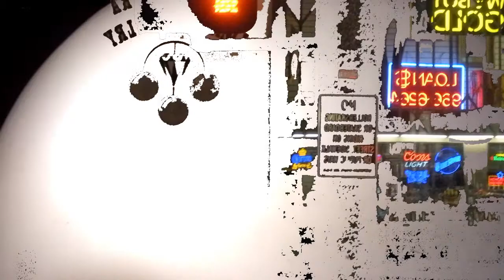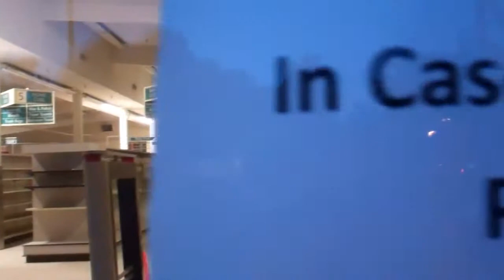A NIGHT OF FORGET